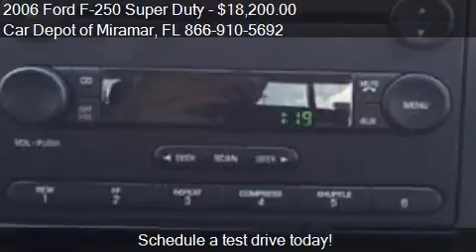2006 Ford F-250 Super Duty for sale in Miramar, FL 33023 at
This 2006 Ford F-250 Super Duty is for sale in Miramar, FL 33023 at Car Depot of Miramar.
Engine: V8 6.0L V8
Transmission: Not Specified
Color: Unspecified
Mileage: 65414
Contact Car Depot of Miramar 3530 S STATE ROAD 7 Miramar, FL 33023 to test drive this 2006 Ford F-250 Super Duty  today.